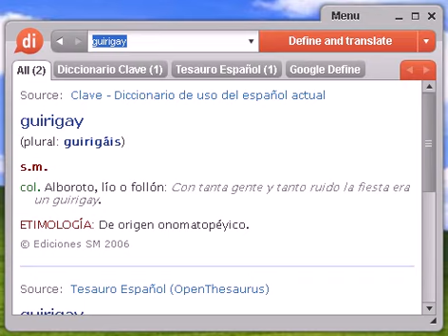Definición de guirigay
Source:  Tesauro Español (OpenThesaurus) guirigay 1 baraúnda, batahola, jaleo, ruido, barahúnda, confusión, desorden, algarabía, jarana, bulla, bullicio, follón, griterío, jolgorio, alboroto, escándalo, juerga, tiberio, tumulto, estruendo 2 escándalo, jaleo, confusión, follón, bronca, alboroto, algarabía 3 galimatías, jerga 4 zurriburri, bulla, barullo, jaleo, follón, alboroto, batahola © OpenOffice.org

guirigay, diccionario, definición, significado, español, castellano, dixio, guirigayes